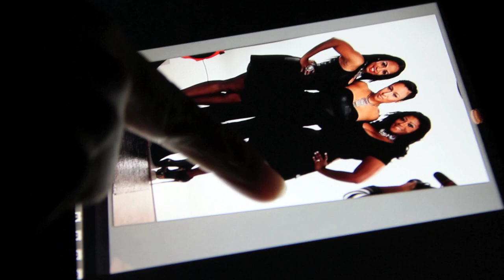BallerMoms: Season 1, Webisode 1: The Photo Shoot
Season 1, Webisode 1:  The Photo Shoot

Baller Moms Erika, Erin and Tammy B are introduced, and given the simple task of doing a photo shoot to get product shots for their new apparel line and website.  However, their plans turn completely awry once the cameras start flashing.

Erika
"The Boss"

Tammy B.

Erin
"The Enforcer"